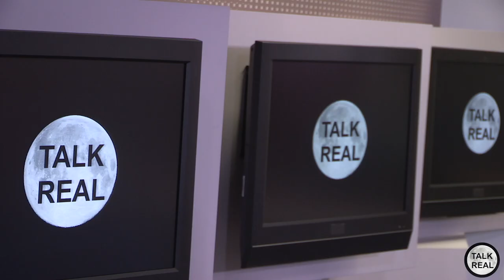Talk Real in Madrid | New Spanish politics: beyond the ballot box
From the indignados and 15M to housing struggles and municipalismo, Spain has been at the forefront of some of the most creative and effective social movements of recent years. With citizen-led coalitions now governing in Madrid and Barcelona, many see the Spainish context as offering a beacon of hope in an otherwise bleak political climate.

As the country heads to the polls on 20D in one of the most unpredictable elections for many years, the capacity for upstart parties and movements to grow further will be affected by the result. But how exactly is the capacity of Spain’s grassroots politics related to what happens in parliament? And in particular how important is Podemos’s performance in the elections to the future of progressive politics in the country?

In our latest English language episode, filmed in the studios of La Tuerka, the talkshow founded by Pablo Iglesias, we discuss these questions and more with Juan Luis Sánchez (eldiario.es), Carlos Delclos (ROAR), Ana Méndez and Mario Munero (City of Madrid).

Hosts Lorenzo Marsili, director Berardo Carboni.